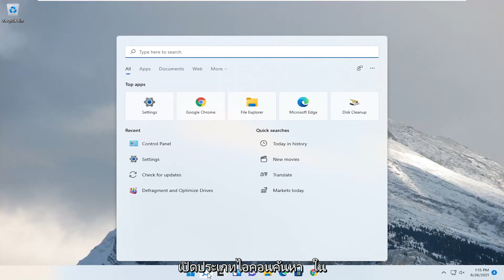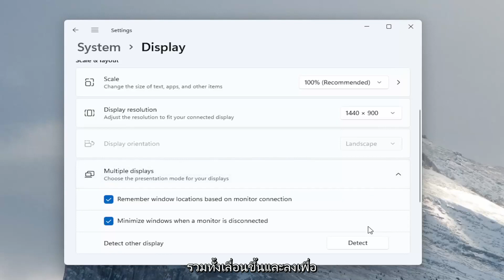ตั้งค่าจอภาพคู่Windows 11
วิธีการเปลี่ยนจอภาพหลักใน Windows 11 [บทช่วยสอน]

การมีการตั้งค่าจอภาพสองจอช่วยให้คุณผลิตภาพได้ดีขึ้น แต่บางครั้ง คุณจำเป็นต้องเปลี่ยนจอภาพหลักและจอภาพรองเพื่อให้ได้ผลลัพธ์ตามที่ต้องการ

ซึ่งจริงๆ แล้วค่อนข้างง่าย และคุณสามารถทำได้โดยใช้เวลาสักครู่ หากคุณไม่ทราบวิธีเปลี่ยนจอภาพหลักและจอภาพรอง บทความนี้จะเหมาะสำหรับคุณ
หากคุณมีการตั้งค่าจอภาพคู่และต้องการเปลี่ยนจอภาพหลักและจอภาพรองใน Windows 11 นี่คือสิ่งที่คุณสามารถทำได้ ไม่จำเป็นต้องติดตั้งซอฟต์แวร์ของบริษัทอื่น เนื่องจากสามารถทำงานให้เสร็จผ่านแผงการตั้งค่า Windows 11 การติดตั้งจอภาพสองจอใน Windows 11 ทำได้ง่ายมาก ตั้งแต่การเปลี่ยนวอลเปเปอร์ไปจนถึงการปรับขนาด – ทุกอย่างเป็นไปได้โดยใช้การตั้งค่า Windows

เปลี่ยนจอภาพหลัก windows 11
เปลี่ยนจอมอนิเตอร์หลัก windows 11 แล็ปท็อป
เปลี่ยนทางลัดของจอภาพหลัก
วิธีการเปลี่ยนจอภาพหลัก windows 11
เปลี่ยนจอภาพหลักใน windows 11
เปลี่ยนแล็ปท็อปจอมอนิเตอร์หลัก
วิธีเปลี่ยนจอภาพหลักเป็นจอภาพรอง
เปลี่ยนมอนิเตอร์หลัก win11
เปลี่ยนจอภาพหลักด้วยแป้นพิมพ์

ระบบปฏิบัติการ Windows ทุกรุ่นที่ Microsoft รองรับในปัจจุบันมีจอภาพคู่และรองรับหลายจอภาพ ซึ่งหมายความว่าคุณสามารถมีจอภาพได้มากกว่าหนึ่งจอ ไม่เพียงแต่เชื่อมต่อกับคอมพิวเตอร์ของคุณ แต่ยังแสดงสิ่งที่คุณต้องการให้แสดงเพื่อเพิ่มประสิทธิภาพการทำงานและปรับปรุงความสะดวกในการใช้งาน Windows 11 ซึ่งเป็นระบบปฏิบัติการ Windows ใหม่ล่าสุดและดีที่สุดในสายยาว ยังมีการรองรับจอภาพหลายจออีกด้วย อันที่จริง Windows 11 ค่อนข้างดีในการจัดการจอภาพมากกว่าหนึ่งจอ การสนับสนุนจอภาพหลายจอเป็นสวรรค์สำหรับผู้ใช้ระดับสูง เนื่องจากผู้ใช้ระดับสูงส่วนใหญ่มีจอภาพมากกว่าหนึ่งจอที่เชื่อมต่อกับคอมพิวเตอร์ของตน

บทช่วยสอนนี้จะใช้กับคอมพิวเตอร์ แล็ปท็อป เดสก์ท็อป และแท็บเล็ตที่ใช้ระบบปฏิบัติการ Windows 11 (Home, Professional, Enterprise, Education) จากผู้ผลิตฮาร์ดแวร์ที่รองรับทั้งหมด เช่น Dell, HP, Acer, Asus, Toshiba, Lenovo, Samsung และ หัวเว่ย.